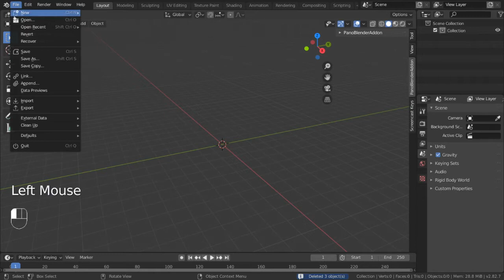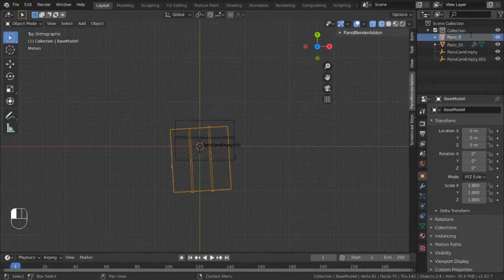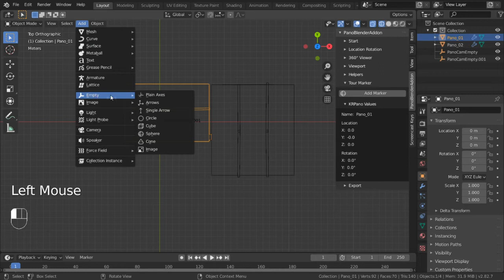PanoBlenderAddon - Easy Panorama Tour Tutorial